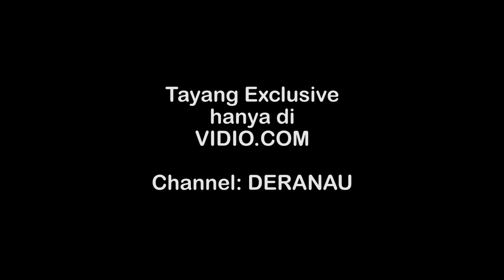Lari Dari Kawin Lari (Teaser 2)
Sebuah drama romantis komedi yang berlatar belakang keindahan kota Banyuwangi

Segera di VIDIO.COM
Channel: DERANAU
Follow sekarang channel-nya ya

Pemain:
Ringgo Agus Rahman
Sabai Morscheck

Sutradara:
Dwi Ilalang

Produser:
Peter Bravy

Co Produser:
Rama DeRanau

Produksi:
Moestopo Production
D'Ranau Film @dranaufilm

Grup kelas Akting Moestions Aura & Aura Entertainment @aura_acting_class